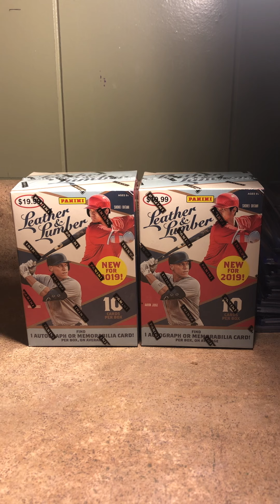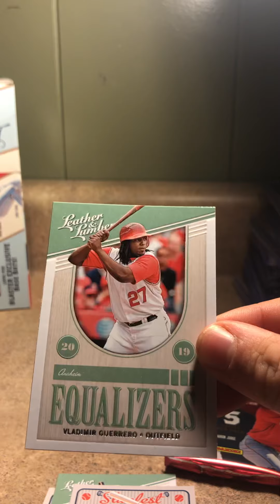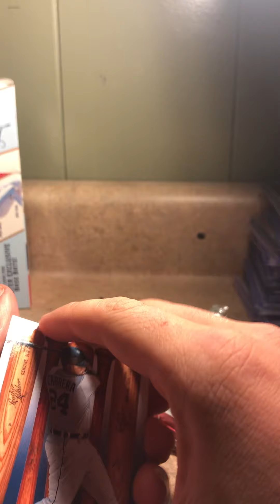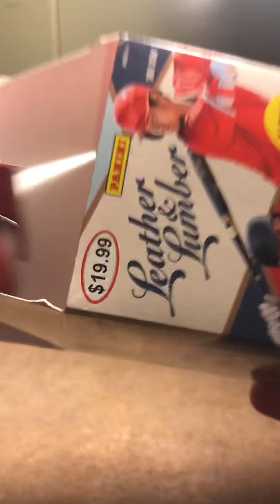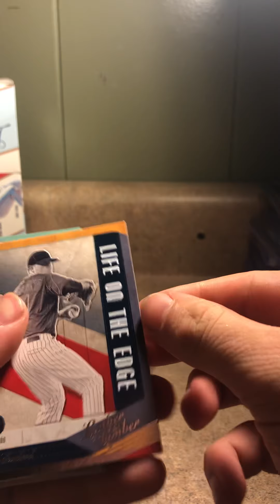2019 leather and lumber blaster box opening